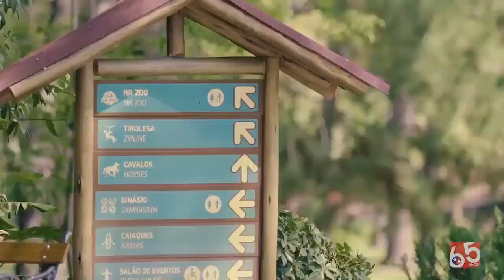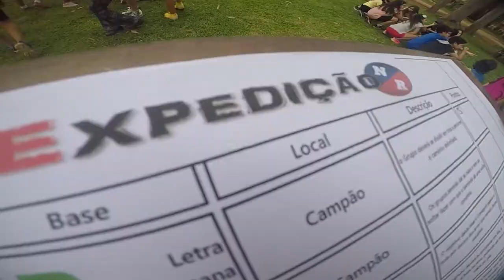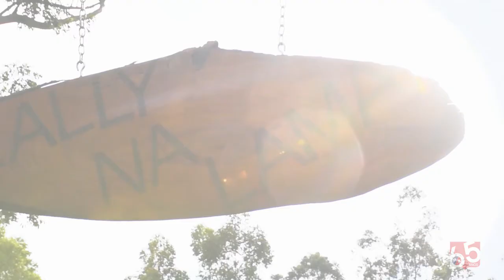NR1 - Clássico 17 a 19/10/18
NOSSO RECANTO ACAMPAMENTOS - NR1